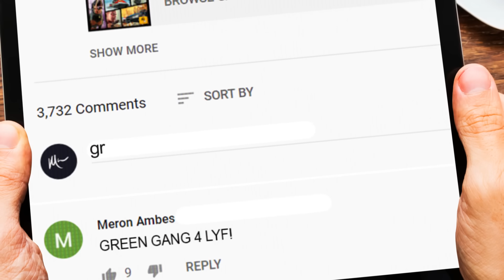The BIGGEST GREEN VS PURPLE Battle EVER! (GTA 5 Online)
We're having an epic battle between the green and the purple team in GTA 5 Online!

👬 MY FRIENDS!